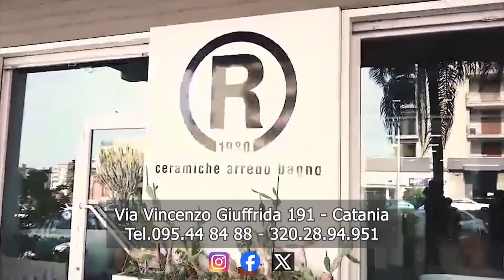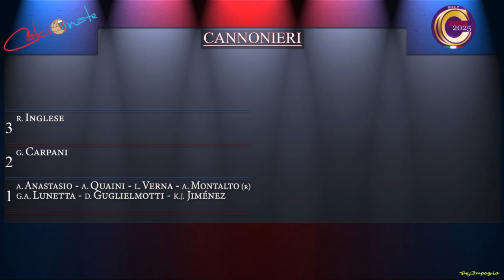CALCIONATE FLASH DEL 18 OTT 24